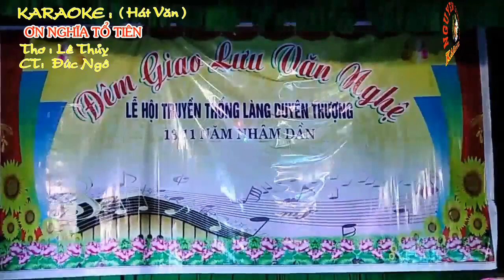KARAOKE Hát Văn ƠN NGHĨA TỔ TIÊN Thơ Lê Thủy CT Đức Ngô Karaoke Quang Hòa